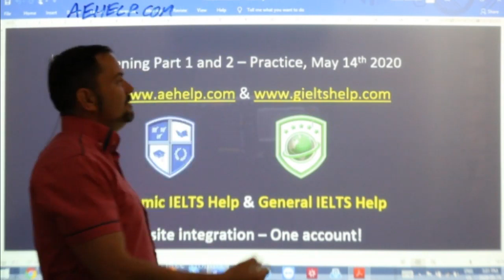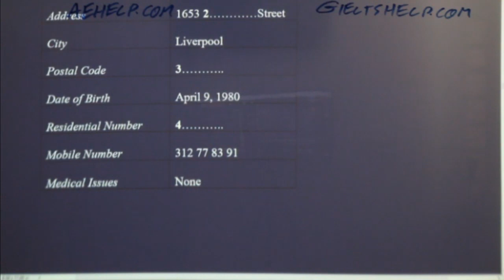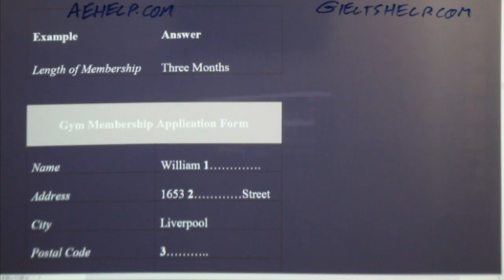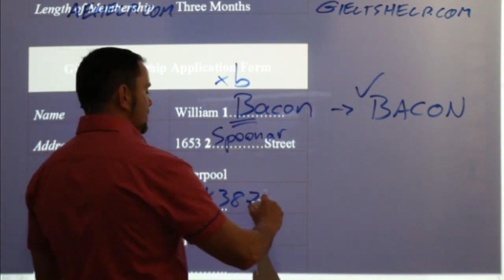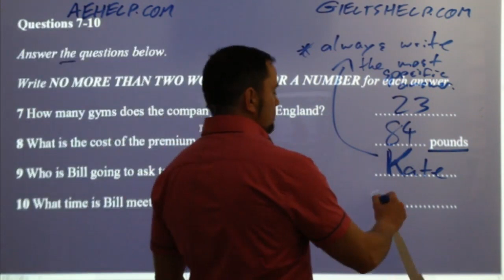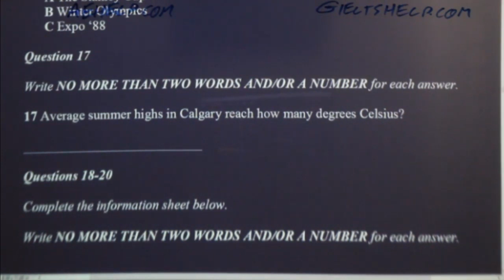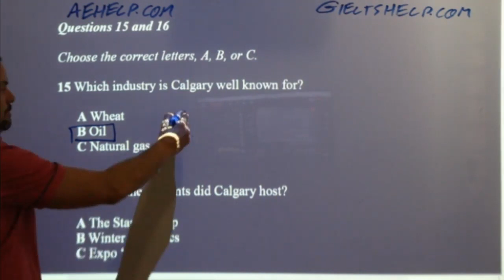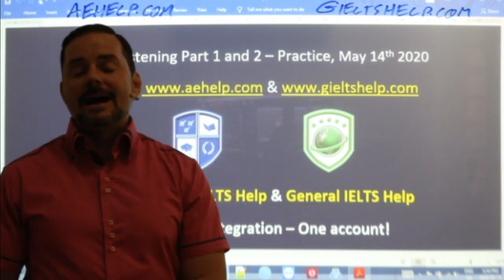IELTS Live - Listening Section - Part 1 and 2 Practice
This video is an IELTS listening example practice with answers. This playlist teaches important strategies for IELTS listening questions. This video is a part of a series that instructs the steps necessary to achieve a high score, between 7 to 9, on the IELTS listening section question. This class teaches you the skills that help you to reach success on this question during the audio dialogues. Follow the instructions carefully and make sure to practice. It is important to practice a lot for the listening with British accent, so you can think quickly and confidently. Strategies will help with speed and comprehension and accuracy of answers. Enjoy. Follow us now on twitter @gielts